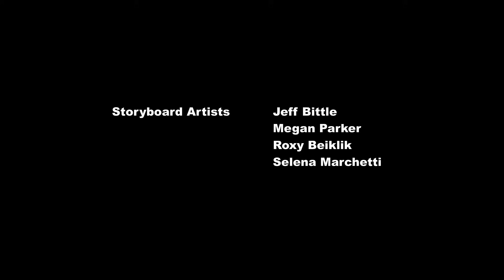Equestria Girls - Odcinek 05 - Świąteczne Niespodzianki